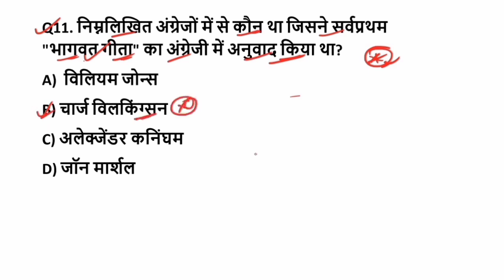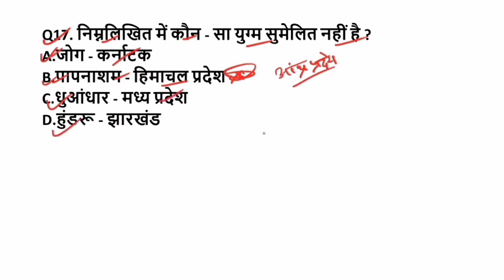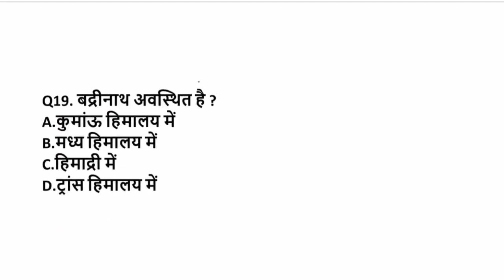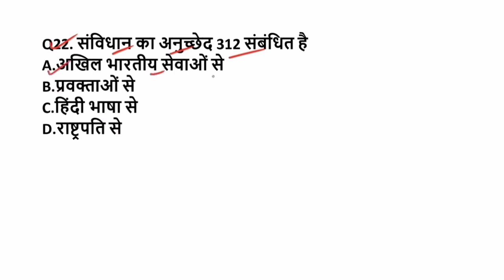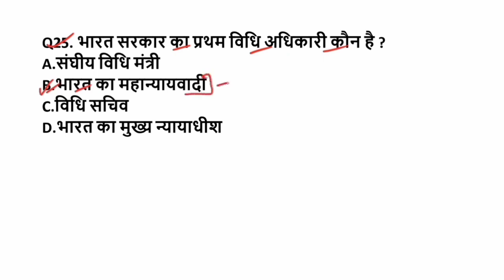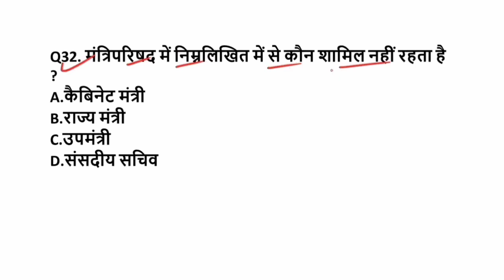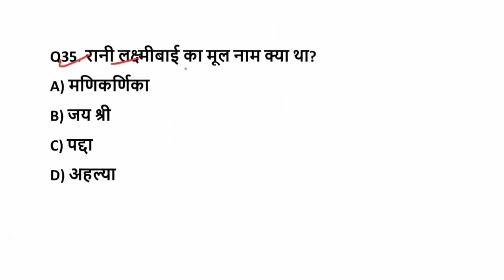Bihar Police V.V.I Question 2023 || Bihar Police Important Question 2023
✍️ बिहार पुलिस कांस्टेबल 2023 सामान्य ज्ञान GK GS 1000 Imp Question eBook